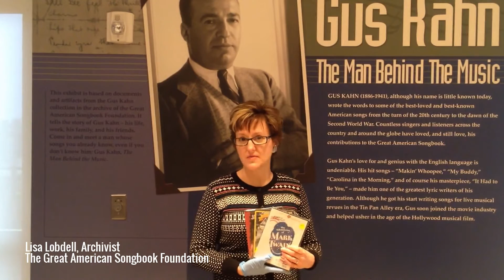Preservation Thursday: Deaccessioned Items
The Great American Songbook Foundation's Archivist, Lisa Lobdell, discusses what happens to materials we receive that are outside the scope of our preservation efforts.